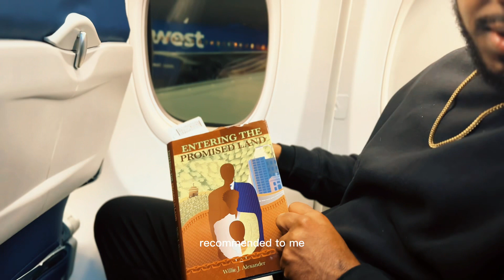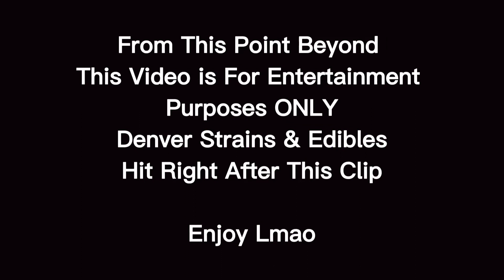Roc Bee x GaRRo - M i Le H i Gh dOcuMenTary ePisode 1. (Shot by Us)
Flew to Denver just to record a eP.
Mile High eP. @021rocbee